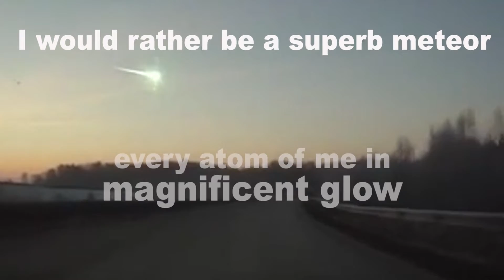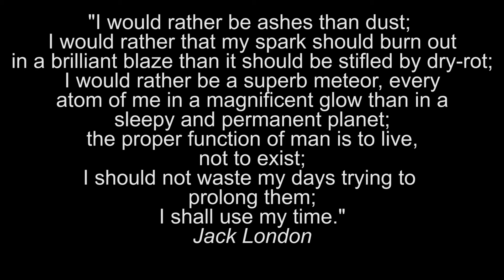To Live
Movie by Leslie Hogan and Tom Wells for
Seattle Minute Movies, March 2017
Clips excerpted from:
Best Of Ski 2016 Amazing and Fun Skiing 2016
Biggest Waves Ever Surfed - Nazare
EXTREME MOUNTAIN BIKE COMPILATION TRICKS
Meteor Hits Russia Feb 15, 2013 - Event Archive
Rock Climbing Falls, Fails and Whippers Compilation 2016 Part 6
Wingsuit Base Jumping in Switzerland Through Waterfall